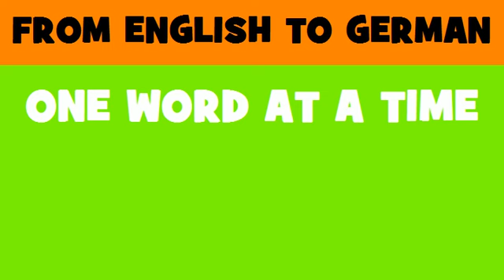DEUTSCH ENGLISCH = Abtreibung